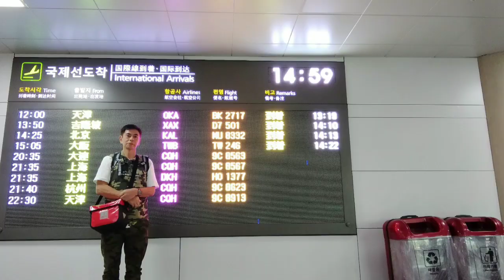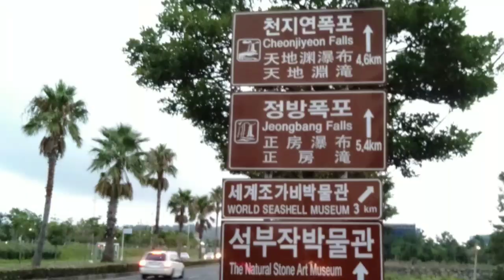Solo Cycling in Jeju 2018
Kentaro D.Chan